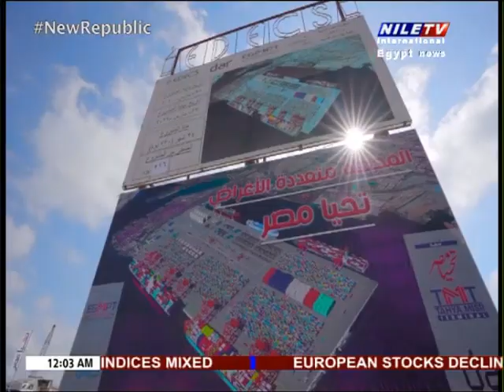Panorama News 12 PM 7 9 2021